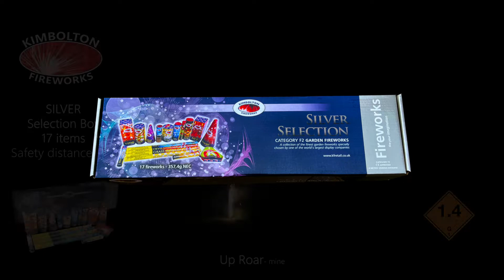Silver Selection Box by Kimbolton Fireworks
to purchase this and many more fantastic firework products with FREE delivery in Surrey and Hampshire, see our site for full details.